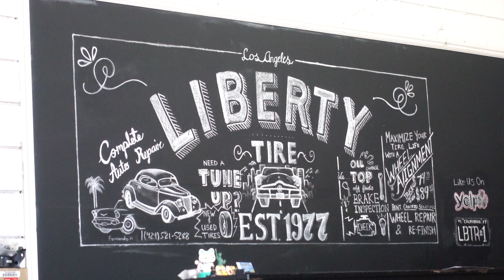I had to get new tires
The previous company really screwed up my alignment. I don't drive very much and the wear was ridiculous. $300 later and all fixed. RIP wallet.

Music
Argofox